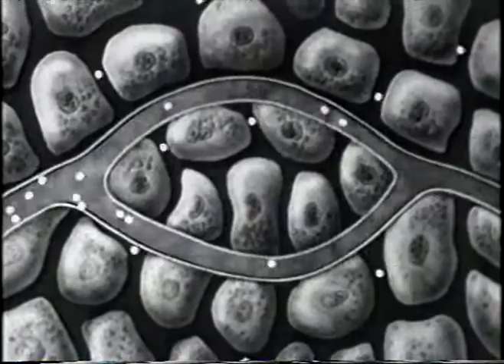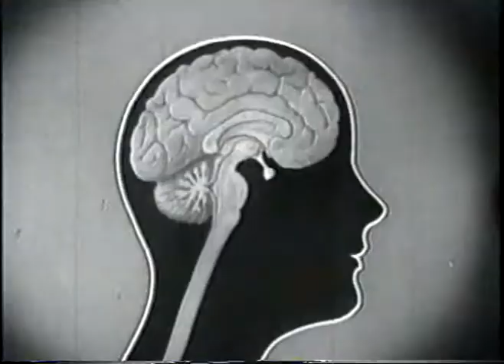Archers of Loaf - Underachievers March and Fight Song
Video from the 1995 cd Vee Vee on Alias Records. Director: Norwood Cheek, Producer: Shirley Moyers. for a searchable database of videos.